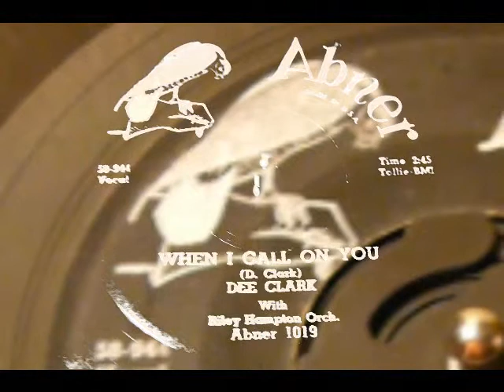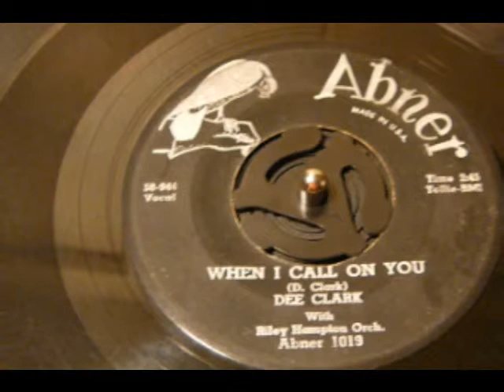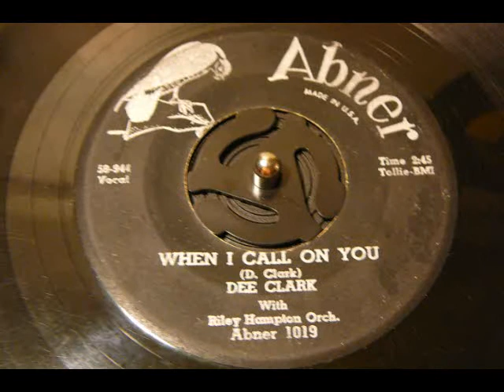45's - When I Call On You - Dee Clark (Abner)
Recorded in July of 1958. Abner Records was a subsidiary of Vee-Jay Records. It was originally named Falcon Records, but the name was changed in 1958 since there was already a Falcon Records in operation. The label was named after Ewart Abner who was general manager at Vee-Jay 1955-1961.